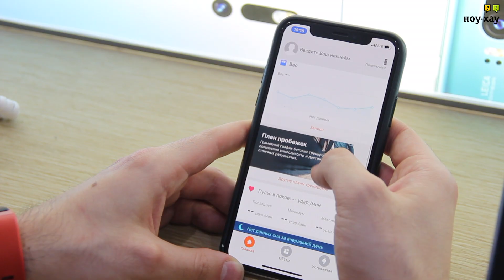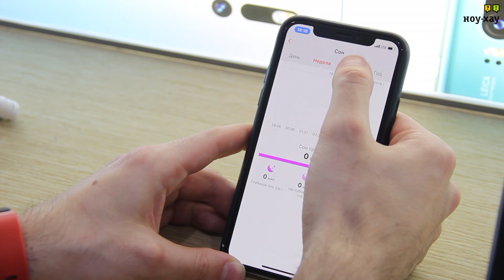Huawei Band 3 Обзор и отзыв от НОУ-ХАУ.